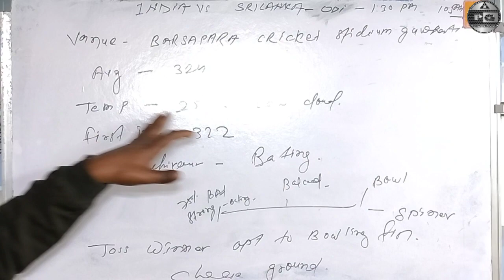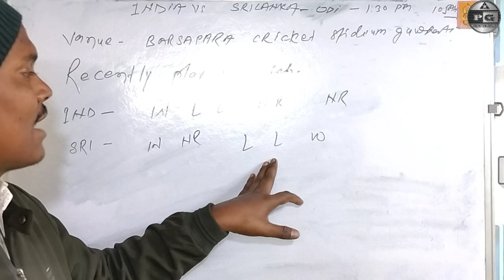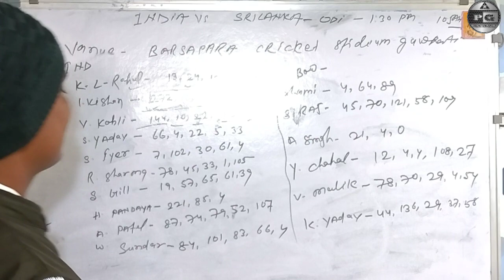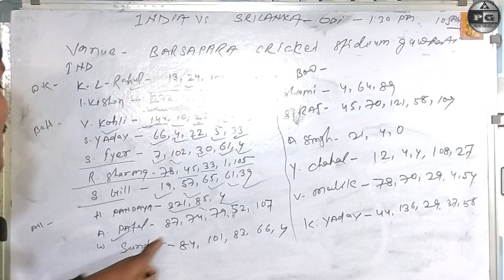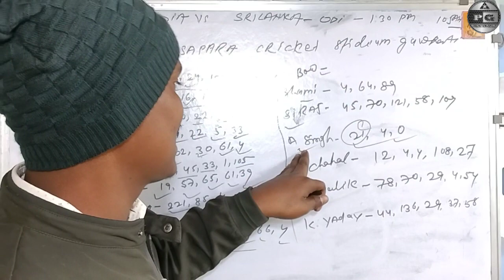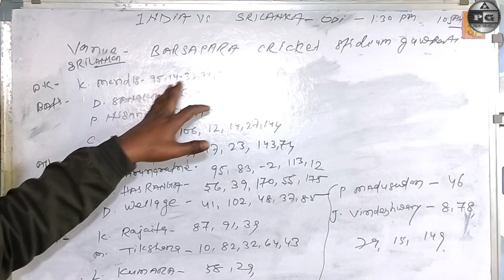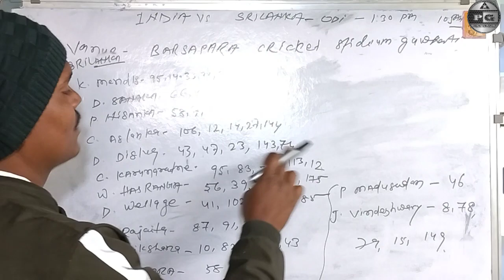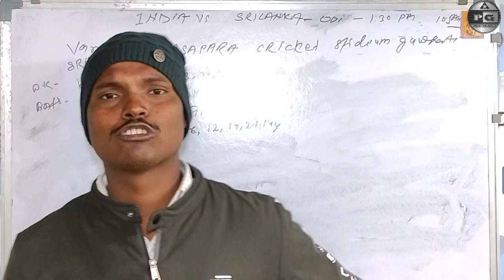IND vs SL Dream11 Team Prediction,India vs Sri Lanka 1st ODI Dream11 Team,IND vs SL Dream11!!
dream11
dream11 prediction
IND vs SL 1st Odi match prediction
Ind vs Sri Lanka dream11
IND vs SL Dream11 team
Ind vs SL 1st Odi match pitch report
IND vs SL 1st Odi match prediction analysis
Ind vs Sl,SL vs IND
today 1st Odi match Dream11 team
Ind vs sl dream11
Ind vs SL Dream11 today
Ind vs Sl dream11 2022
India vs sri lanka
India vs sri lanka 1st Odi
ind vs sl, SL vs IND 2022
dream11 Ind vs Sl team
today match GL team
ODI 2022
dream11 2022